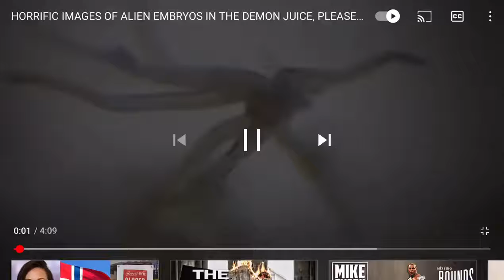Horrific Images Of Fallen Angel Embryos In The Snake 🐍Oil Poison